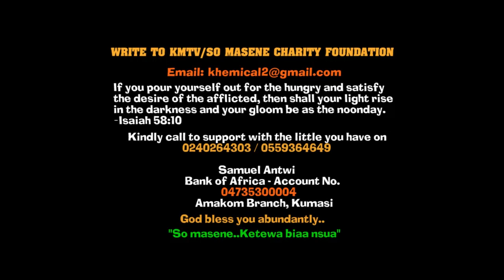Pls I don't want to d!ě! Lady runs to Ante Naa for help as she's next to d!ě after husband took 1 b